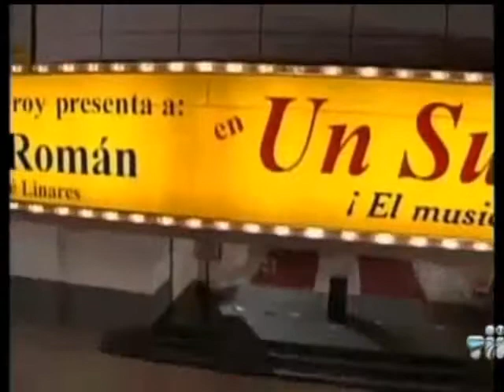El diario de Daniela capitulo 3 parte 1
Parte 2